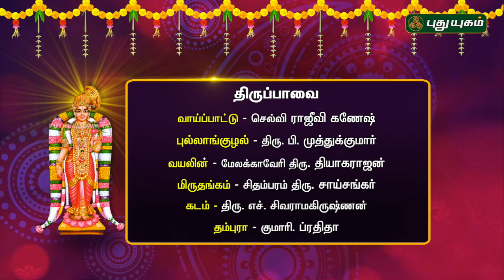திருப்பாவை பாசுரம்-13 | விளக்கவுரை Dr.உ.வே.அனந்த பத்மநாபாச்சாரியார் | மார்கழி வைபவம் | 28/12/2018